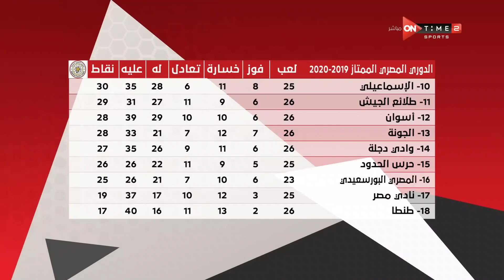جمهور التالتة - اتحاد الكرة يحدد سيناريوهين لتسليم "درع الدوري" لـ الأهلي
جمهور التالتة - اتحاد الكرة يحدد سيناريوهين لتسليم "درع الدوري" لـ الأهلي.. وتعليق إبراهيم فايق على جوائز الدوري